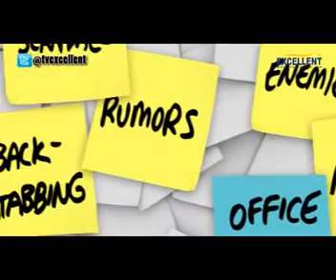5 tipe Karyawan Penghancur Bisnis - Anthony Dio Martin - TV Excellent (2)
5 tipe Karyawan Penghancur Bisnis - Anthony Dio Martin - TV Excellent part2